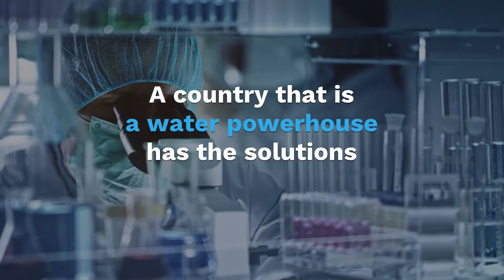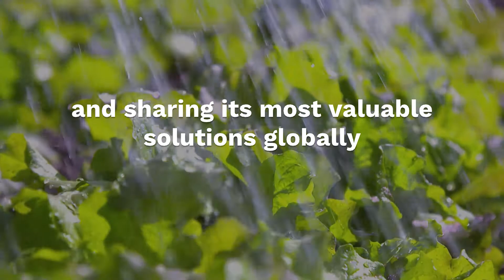World Water Day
Battling with water shortage since its inception, Israel is now a world leader in water management. Water is a valuable resource and Israeli technology helps us to use it responsibly and sustainably.